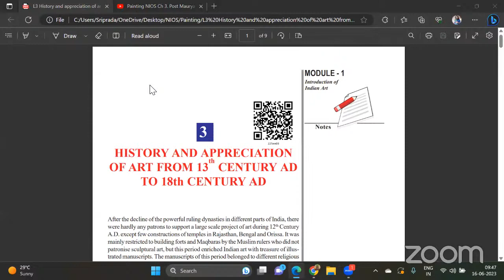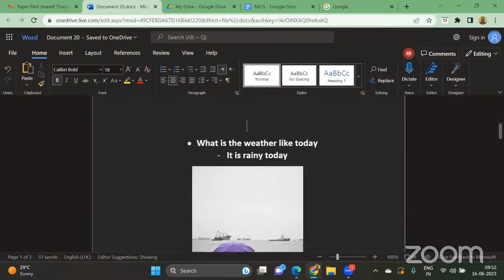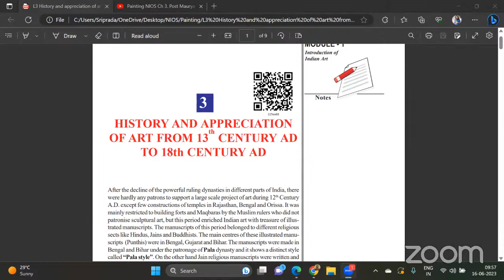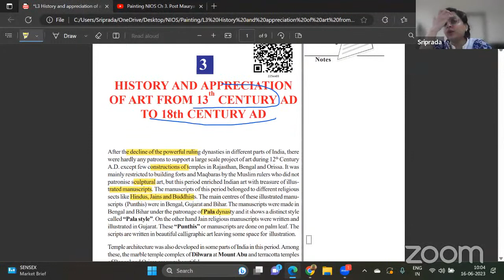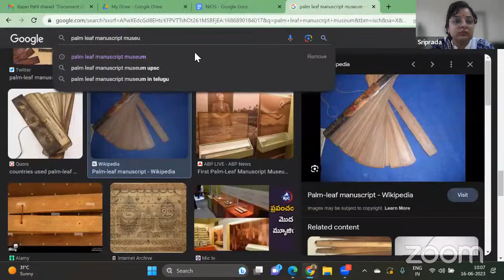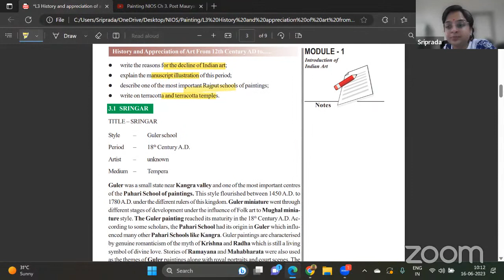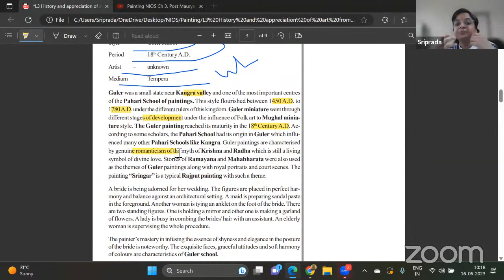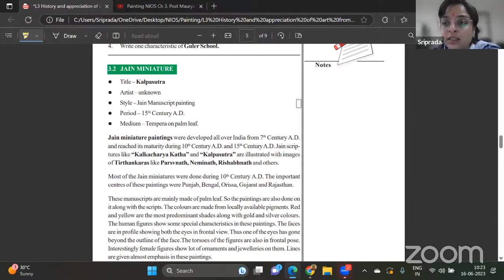Painting NIOS Ch 3. Post Mauryan and Gupta period Art and Architecture - session 1